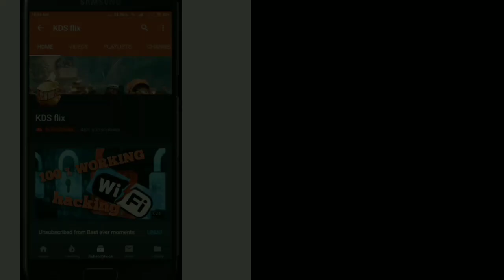Dui rupiya full movie online watch for free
How to download and sign up for iflix..